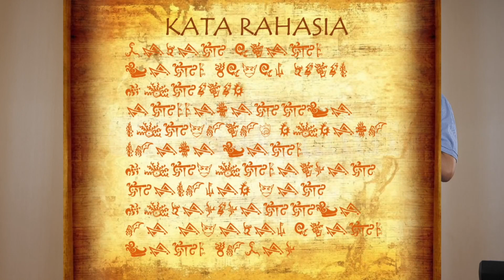Kanaan - Sion, 01 Januari 2021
Ibadah online bagi asm kelas Kanaan dan Sion yang rutin diadakan setiap Minggu, jam 10.00, silahkan bergabung untuk menikmati berkat Tuhan melalui pujian, firman Tuhan dan juga aktivitas, Tuhan memberkati.

Pemenang Aktifitas "Quiz" 27 Desember 2020
Art Nicholas Budiman - 193040
Michelle Oktaviani - 197459
Nickson Cahyadi - 191847
Ruth Keira Eunike Manalu - 192401
Sharon Claudia - 197795

Tuhan Memberkati!